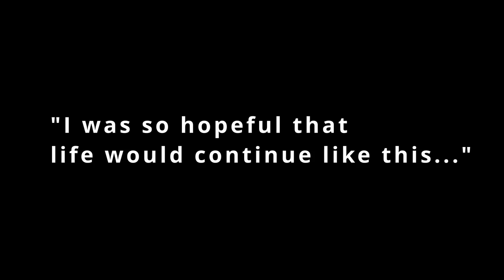Emergence (9 Feb 2023) | YST Conservatory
Blossoming through a 4-year journey, our YST graduating cohort of 2023 presents a collective of stories, adventures and shared passion through an evening of diverse music programme. Much like the long-awaited breaking of the “cocoon” — their personal emergence, our graduating music students look back on the challenges and uncertainties, successes and affirmations experienced through their journey, while looking forward to the emergence of a new, exciting beginning.

This upload is a delayed broadcast.

9 February 2023
Victoria Concert Hall